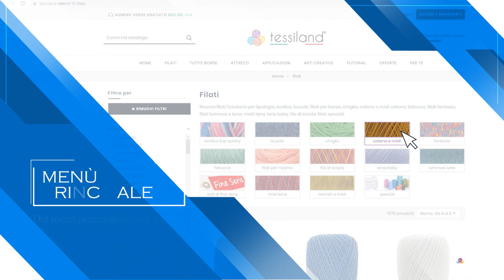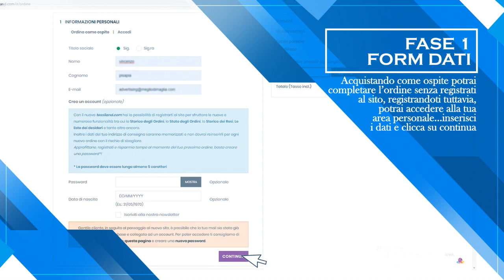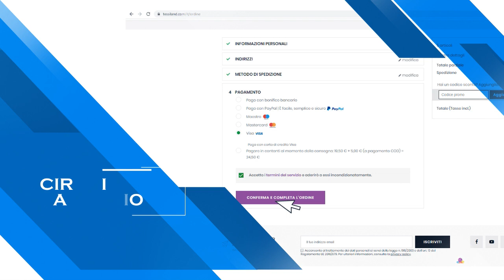Tessiland®. Come acquistare sul portale creativo N.1 in Italia!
Un breve video illustrativo di quanto può essere semplice iniziare a creare con le proprie mani!
Filati, attrezzi, uncinetti, ferri, set borsa, cordini, tessuti, placchette laser e tanto altro tra le migliaia di articoli proposti dal portale Tessiland®.
👍Acquisto facile ed intuitivo su 𝘄𝘄𝘄.𝘁𝗲𝘀𝘀𝗶𝗹𝗮𝗻𝗱.𝗰𝗼𝗺
✈️𝗦𝗽𝗲𝗱𝗶𝘇𝗶𝗼𝗻𝗶 𝗚𝗿𝗮𝘁𝘂𝗶𝘁𝗲 da soli 19 euro di ordine🇮🇹
Per contattarci: